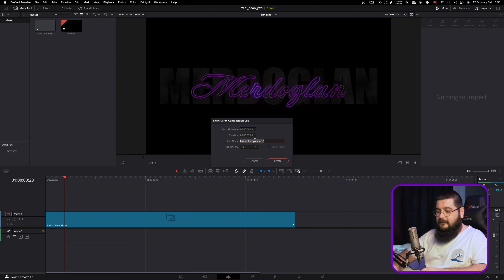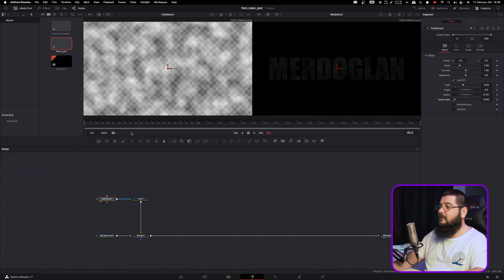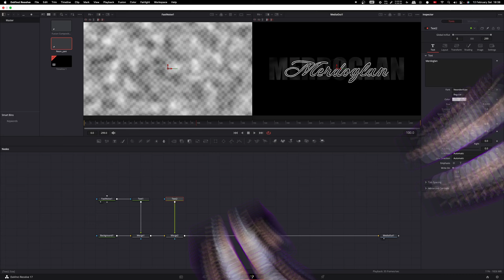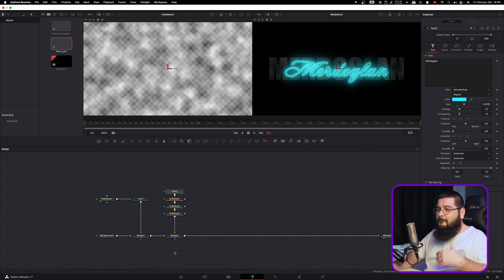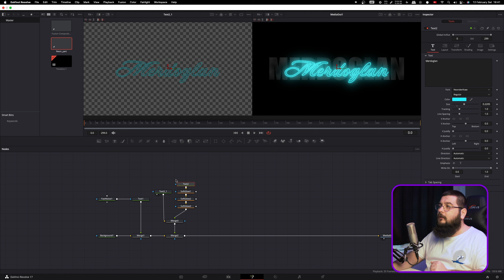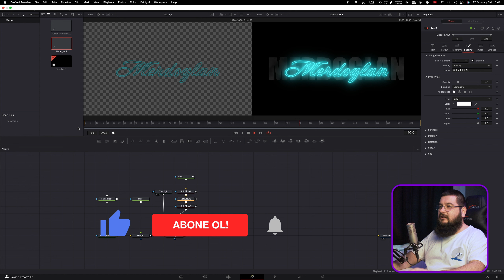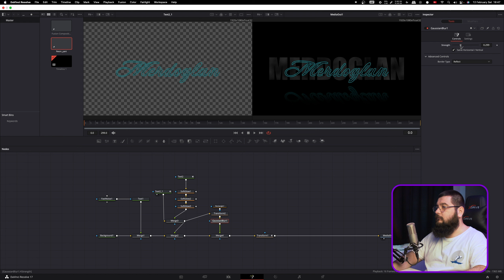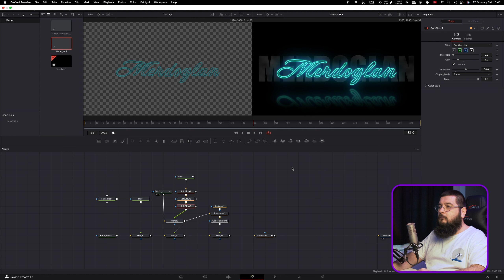Neon yazı animasyonu (YENİ) | Davinci Resolve Dersleri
Herkese selamlar, bugün sizlerle Fusion'da yepyeni bir neon animasyon yapıyoruz. Davinci'nin ücretsiz versiyonu ile de yapabileceğiniz bu animasyonu yapması çok kolay, sonuçları ise çok eğlenceli. Ayrıca kanal'ı katıl butonuyla destekleyenler bu projeyi ücretsiz olarak discord sunucumuzdan indirebilirler. Bunun için de discord linkimiz hemen aşağıda. Keyifli izlemeler!

00:00 Selamlar ve demolar
00:18 Ben kimim?
00:41 **Sponsorlu bölüm**
01:41 Videoya başladık
02:15 Örnek video
02:31 Proje ayarları
03:05 Fusion'a geçtik ve aniamsyonu yapmaya başladık
16:25 küçük ama etkili bir ipucu
17:37 iyi dilekler ve kapanış

Oynatma listeleri;

Kullandığım sistem;

sistem: Mac Mini M1 16Gb
ses kartı: steinberg ur22
mikrofon: studio projects b3

kamera: Blackmagic Pocket Cinema Camera
lens: Canon 28-105 ef